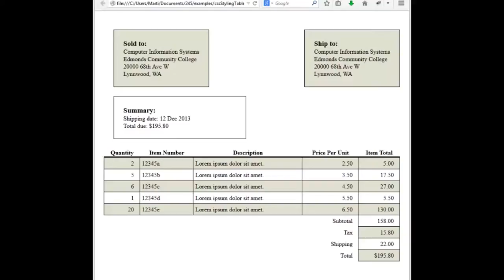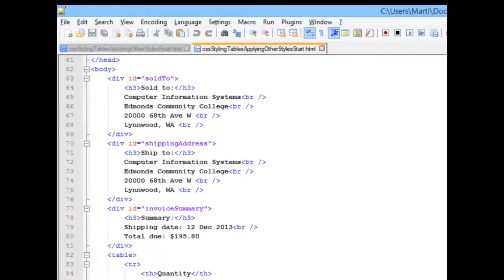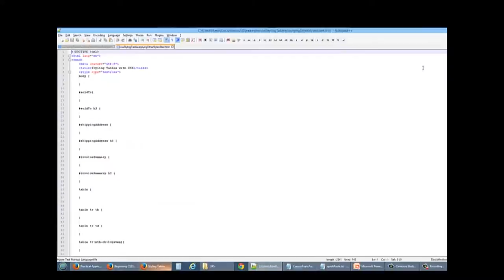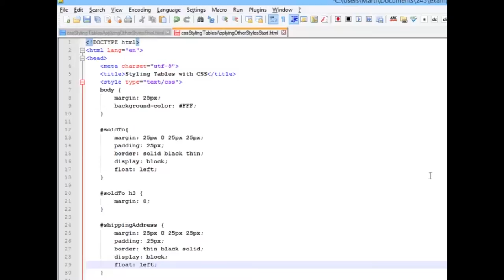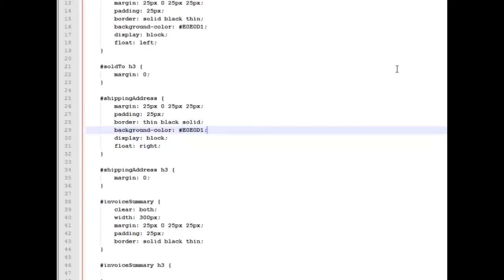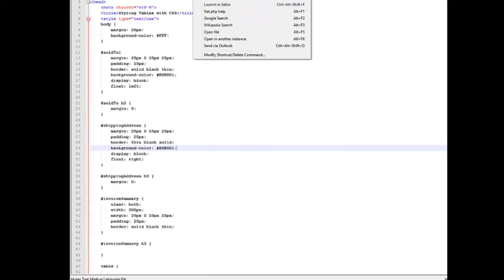CSS3 Learning Series: Styling HTML Tables (Part 1)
PACE-IT (Progressive, Accelerated Certifications for Employment in Information Technology)